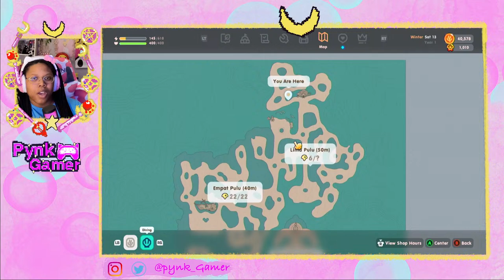✨ Coral Island and chill vibes today ✨💕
✨✨Click here for a message✨✨

Chat Commands
!lurk
!hug
!moon
!sugar
!animal

Chat Rules
✨ No Swearing or harsh language
✨Be kind
✨No self promo
✨No bullying/ rude remarks
✨No Backseat gaming (unless asked)
✨Don't be a creep
✨This a safe space for Bipoc, Lgbtq+ , Non binary community
✨Get Cozy and have fun

Cozy games,Nintendo switch, casual gamer, gaming recs, Nintendo, kawaii gaming, pink gaming, black girl gamer,slice of life, Nintendo, Let’s Play, coral Island